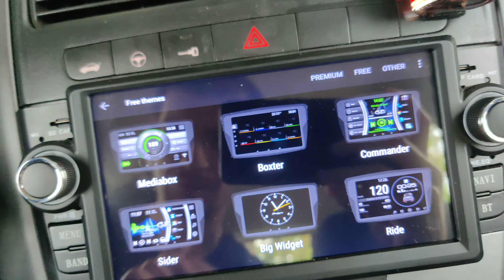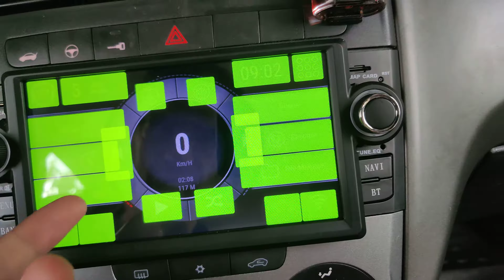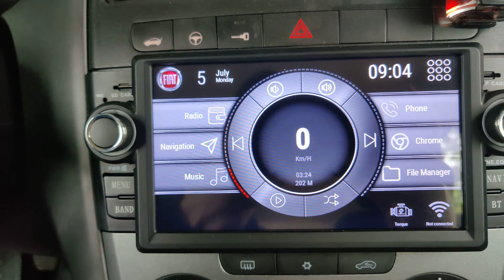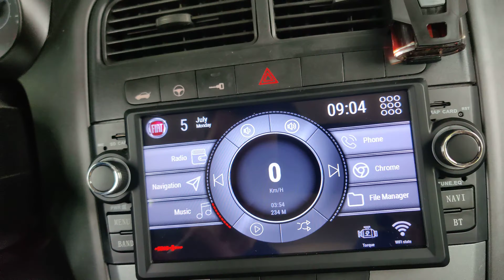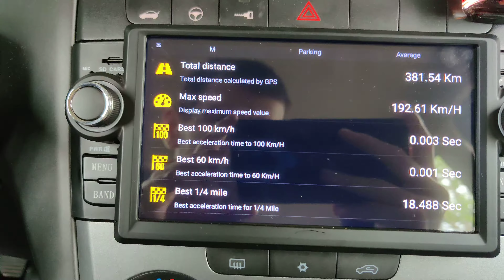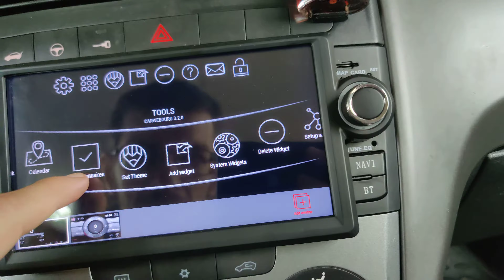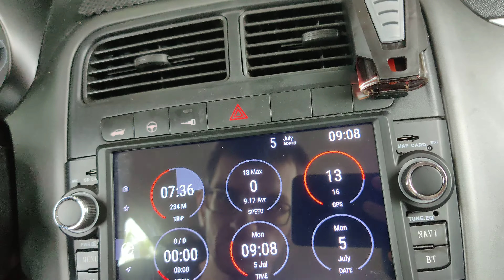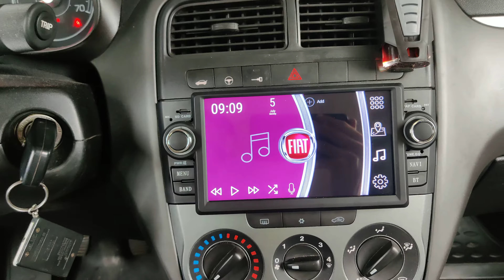CarWebGuru Car Launcher Prezentare